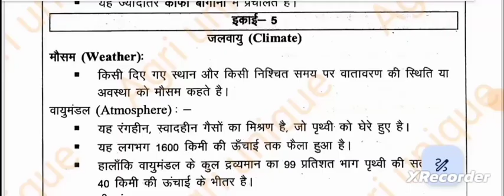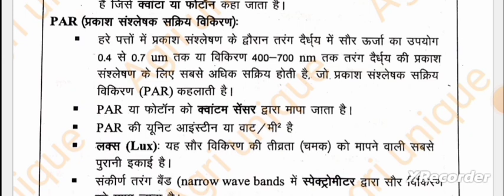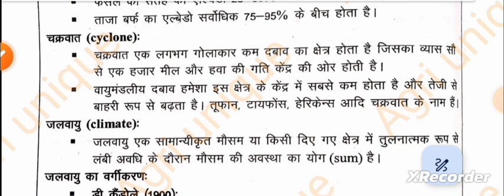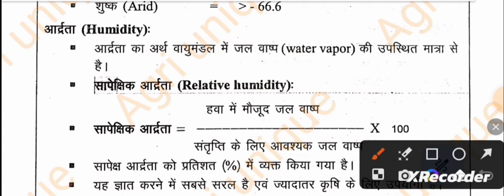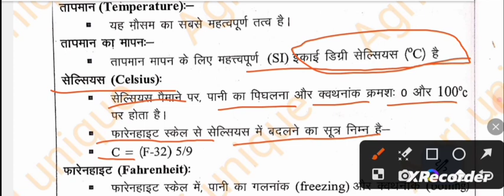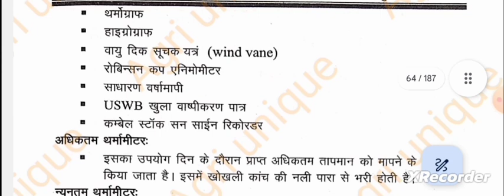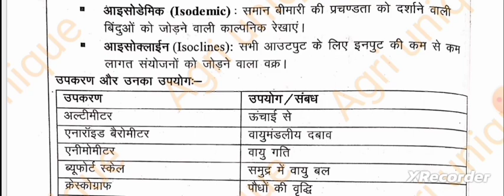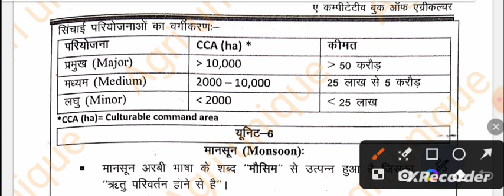Nem raj sunda book revision in hindi ! nem raj sunda new edition book ! AGRICULTURE! by Deepak sir !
nem raj sunda agriculture book in hindi pdf nem raj sunda book revision
a competitive book of agriculture by nem raj sunda latest edition
nem raj sunda revision
nem raj sunda one liner revision
sunda agriculture book
sunda book of agriculture
nem raj sunda agronomy mcq
nem raj sunda plant pathology
nem raj sunda entomology
nem raj sunda entomology mcq
nem raj sunda agriculture book agronomy nem raj sunda agriculture book agronomy part 1
Agriculture pgt Ki taiyari kaise Kare
Agriculture competition exam Ki taiyari kaise Kare
nem raj sunda objective book
nem raj sunda general agriculture
nem raj sunda agronomy part 12
nem raj sunda book revision agronomy part 12
Agronomy by Deepak sir

@Agriuniquebydksir My YouTube channel link